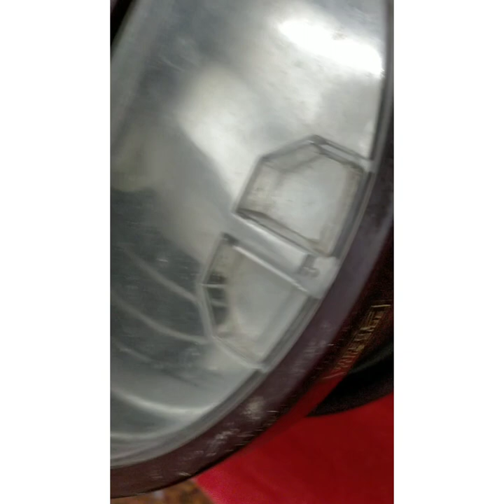ఇడ్లీ,దోసెబాగా రావాలంటే పిండిని ఈ విధంగా తయారు చేసుకోండిll how to make idly,dosabatterllDeepthiperla